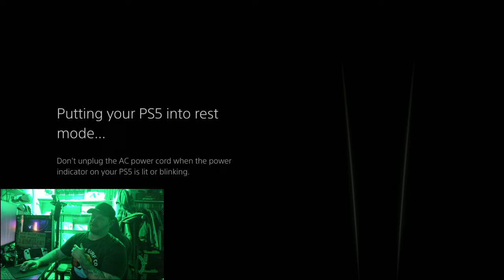So Xbox Is Going Woke & Forcing DEI Into Games, Sweet Baby Inc Vs PS5 Dropping Stellar Yams Blade